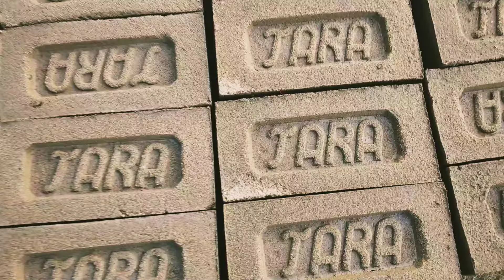clay bricks machine semi automatic ईंटें मजबूत बनती हैं।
semi automatic clay brick making machine  clay
clay brick machine
brick making machine
brick
machine
 clay brick machine automatic
brick machine
 clay brick making machine
block making machine
 clay bricks making machine